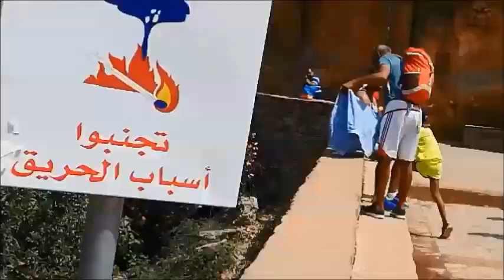medias et actualtés